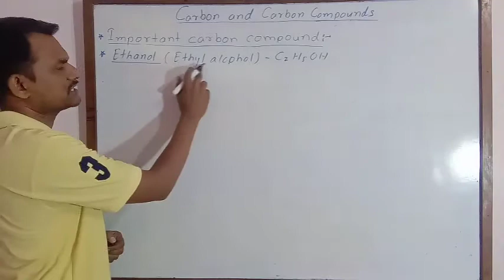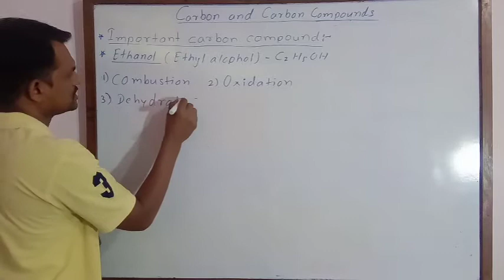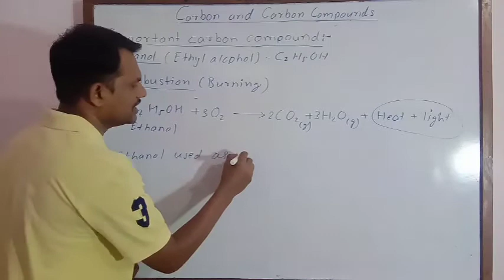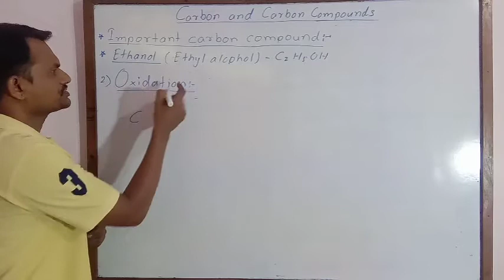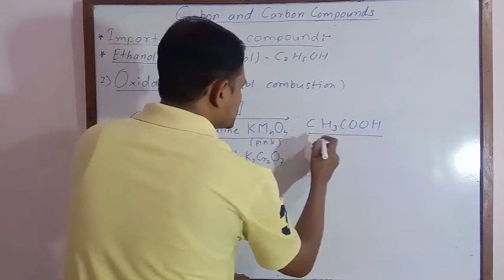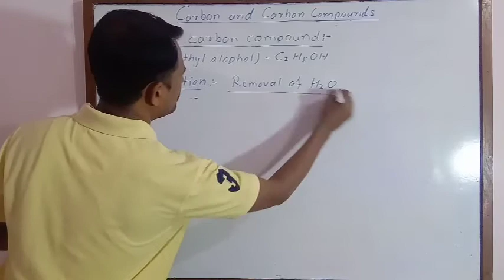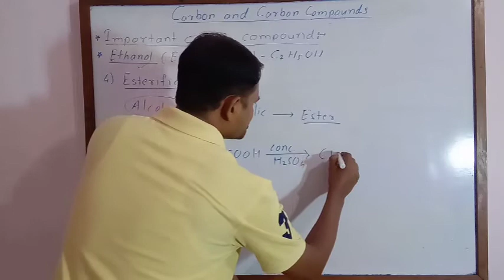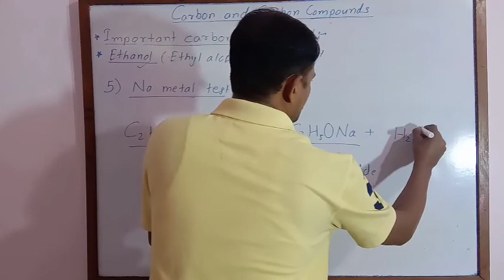Physical and Chemical Properties of Ethanol ( Ethyl Alcohol )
Explanation of Physical properties & Chemical properties of Ethanol ( Ethyl alcohol ) such as Combustion, Oxidation, Dehydration, Na metal test & Esterification.